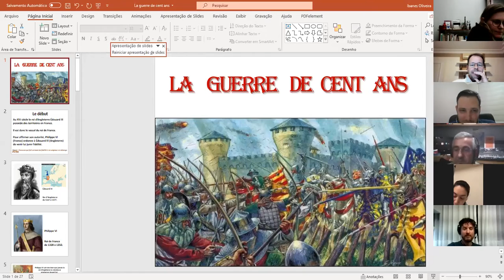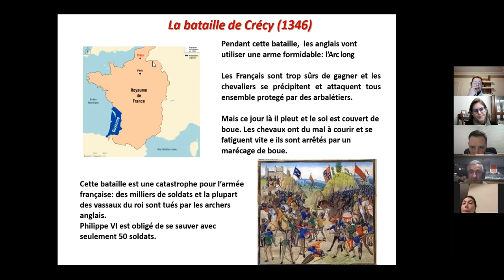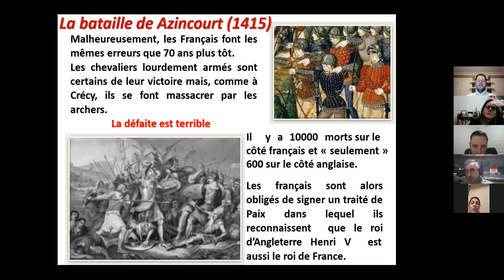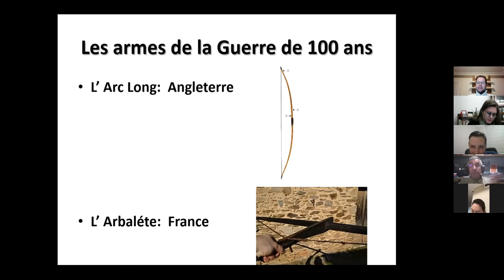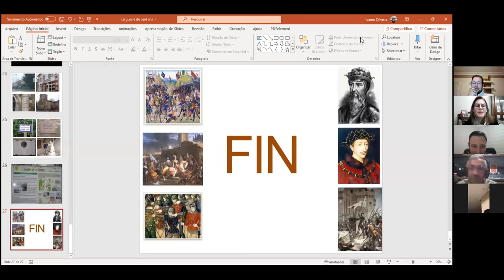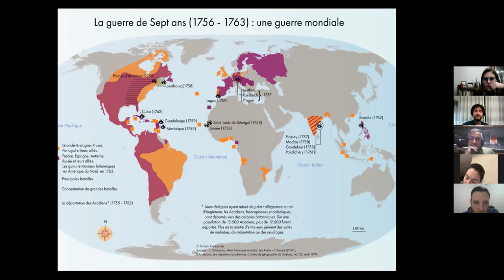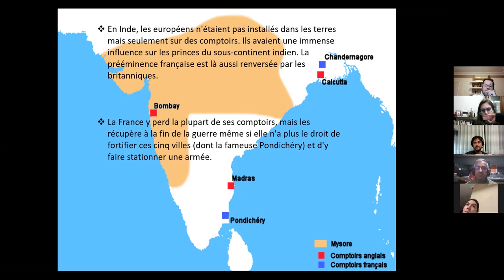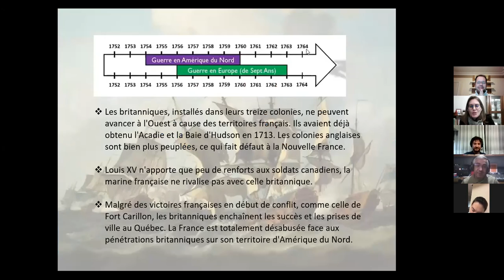Exposée de français 2021.01 - La guerre de 100 ans